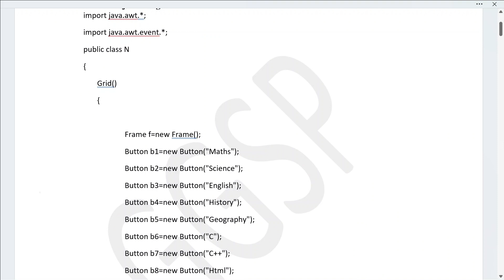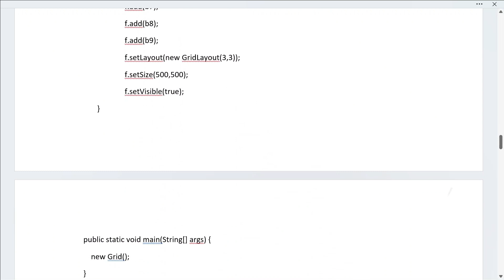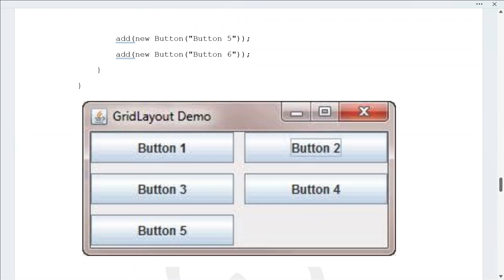AJP PRACTICAL NO 3 Solved Manual | 22517 | Solved Problem